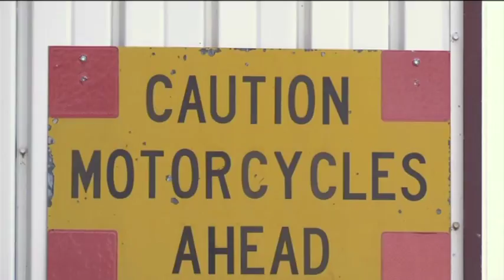Early Spring Motorcycle Safety - Lakeland News at Ten - March 8, 2016